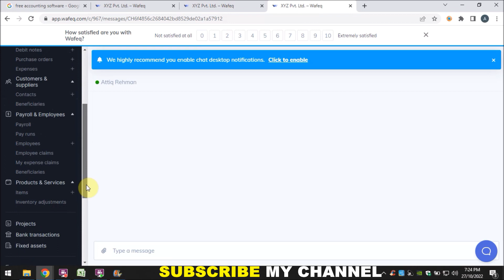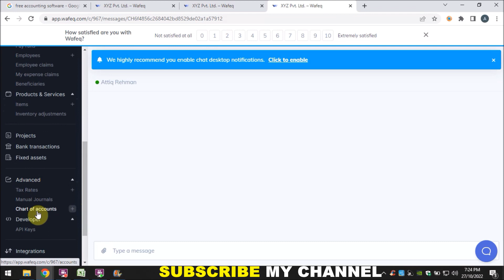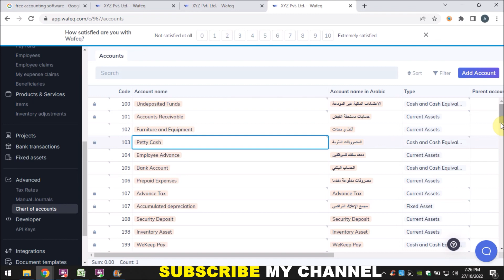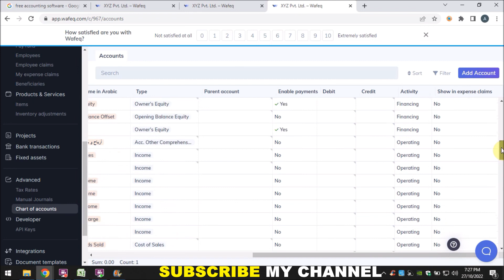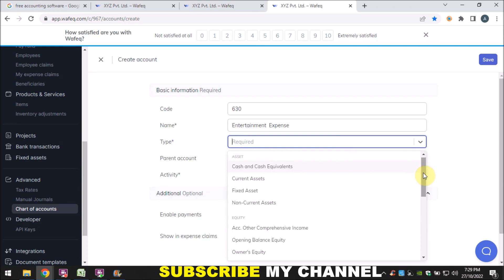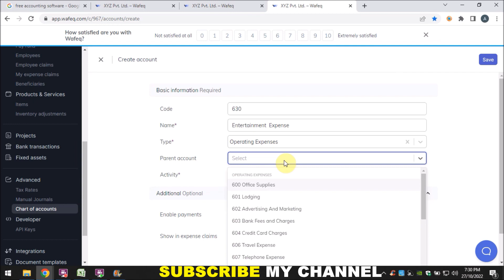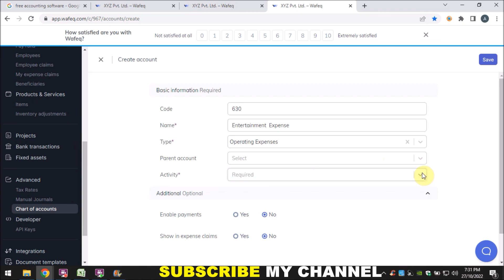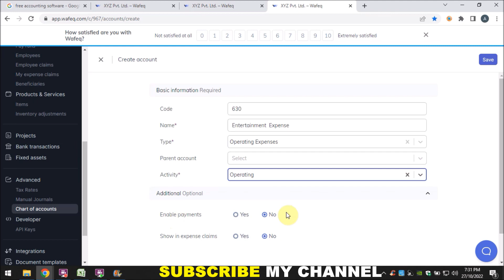How to Create Chart of Accounts | Set Up Chart of Accounts In Wafeq Accounting Software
In this video you will learn how to set up chart of accounts in Wafeq accounting software. In chart of accounts there are five main part or head of accounts which is Assets, Liabilities, Equity, Revenue and Expenses.

How to set up chart of accounts in accounting software.
How to make chart of accounts.
How to prepare chart of accounts
What is chart of accounts.
What is mean by type of Accounts.